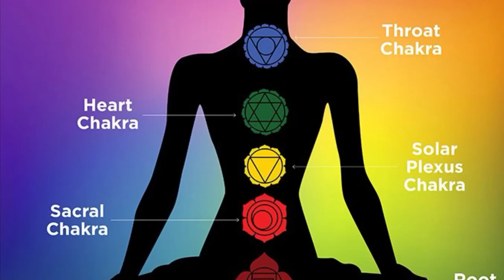Próximo evento gratuito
Evento gratuito por Zoom: “Alineación de chakras y limpieza de aura”
Sábado 14 a las 4:30 pm (hora de Miami).

Por medio de esta sesión, haremos una limpieza energética de todos los chakras y del aura. Muchas veces nos sentimos estancados, bloqueados, enfermos, bajo de energía, etc; y en muchos casos es simplemente el estrés del día a día lo que nos va robando la energía.

El objetivo de esta sesión es alinear los chakras con la energía divina de la abundancia, salud, amor y sabiduría.

Bajo la guía de los ángeles, experimentaremos una relajación total y cargaremos de buena energía todo nuestro cuerpo físico, mental y emocional.

Por favor confirmar en qué ciudad se encuentran para poder saber la diferencia horaria.

Como esta es una especie de meditación guiada donde cerraremos los ojos, por favor estén en un lugar tranquilo donde nadie los vaya a interrumpir.
Sus amigos y familiares estan invitados así no hayan participado antes de mis eventos o sesiones;)
Los espero!
Un abrazo lleno de colores y luz,
Maria Scozzari
Angel Therapy Practitioner